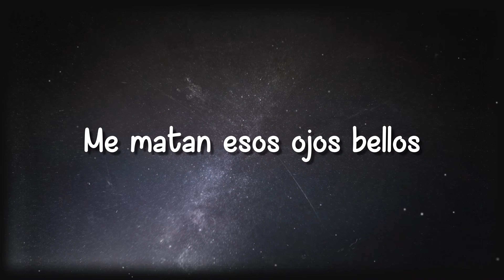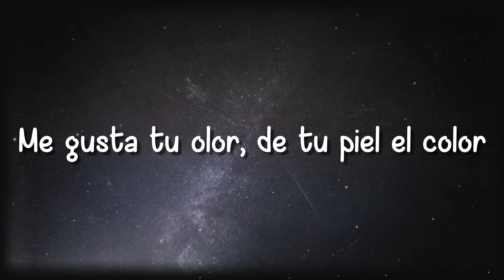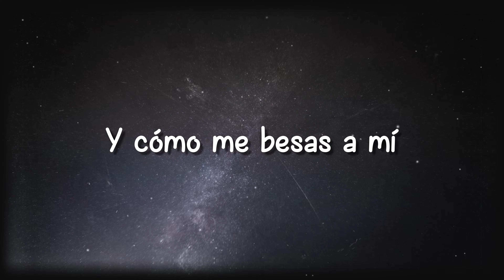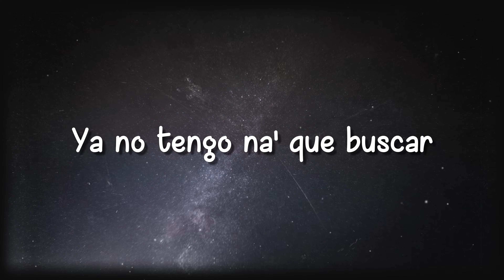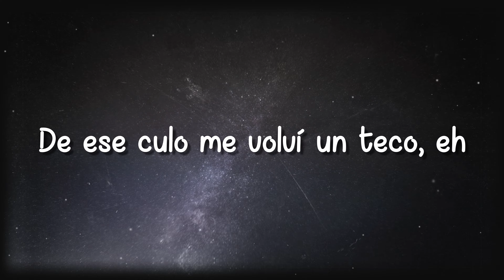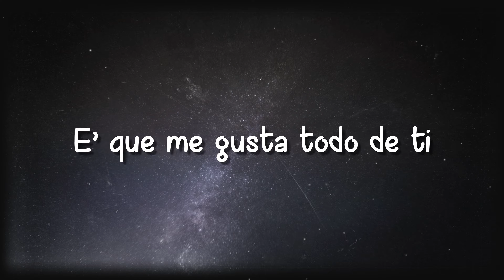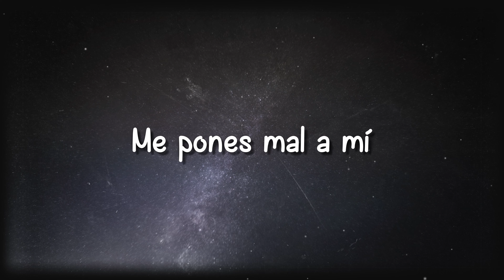Todo De Ti - Rauw Alejandro ❣